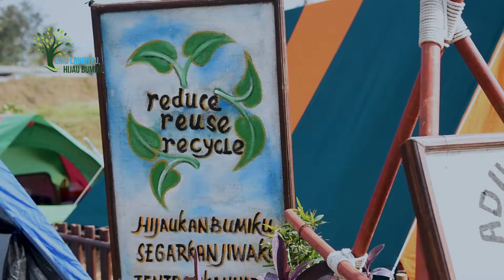LUMAJANG MENUJU LINGKUNGAN HIJAU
Bupati Lumajang Thoriqul Haq (Cak Thoriq) mulai menginstruksikan pengurangan penggunaan plastik sekali pakai. Hal itu tertuang dalam Peraturan Bupati Nomor 56 Tahun 2019 tentang Pengurangan Penggunaan Plastik Sekali Pakai yang dilaunching pada saat Puncak Peringatan Hari Lingkungan Hidup Sedunia di Taman Wisata Tambuh Raya Idaman, Rabu (07/08/2019).

"Pada kesempatan kali ini sebagaimana program pencanangan yang dilakukan oleh Dinas  LingkunganHidup Lumajang, terkait dengan mengurangi sampah plastik," ujar Bupati.

Peringatan Hari Lingkungan Hidup Sedunia/ Kabupaten Lumajang Tahun 2019 mengangkat tema "Hijau Bumiku, Biru Langitku".